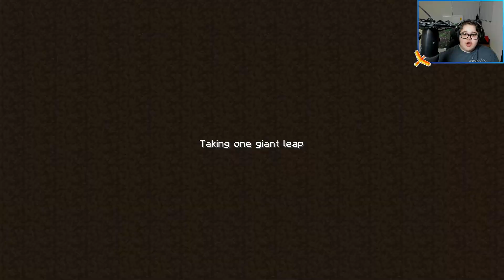TIER 2 ROCKET SCHEMATIC !!! | Minecraft - Phantom Phoenix Modpack #62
Today we continue to search for the tier 2 rocket schematic after only finding moon buggy schematics.

This is season one of my custom modpack named The Phantom Phoenix Mod Pack which currently has 60+ mods

▶Mod List
Architecturecraft
Atum 2
AppleSkin
Aqua Creepers
BattleTowers
BetterDiving
BetterFps
BiomesOPlenty
Buildcraft
CarryOn
Craftable Saddles
Changeling
Colytra
Corpse Complex
DimensionalDoors
DoggyTalents
DrZharks MoCreatures
DynamicSurroundings
Electroblob's Wizardry
EnchantingPlus
Enhanced Mob Spawners
EnderStorage
EndReborn
Exotic Birds
Familiar Fauna
Galacticraft
GravityGun
GrimoireOfGaia3
Hats
Hwyla
Iceandfire
Inventorypets
InventoryTweaks
Ironchest
Just Enough Items
Journeymap
Millenaire
MineMenu
Nature's Compass
Mobends
moSwords
MoVillages
mowziesmobs
NetherEx
PandorasBox
Patchouli
OptiFine (might remove due to it glitching journey's map and buildcraft)
RecurrentComplex
RoguelikeDungeons
Ruins Mod (rebuilt using the old structures configs from 1.7.10)
StevesCarts 2
Streams
Torohealth
TreeCapitator
Tropicraft
Telepads
Traveler's Backpack
Twilightforest
UndergroundBiomesConstructs
Visuals
LuckyBlocks

▶Resource Pack
I use a custom resource pack which includes 1.16.5 textures for 1.12.2 that I got from the game files and painfully renamed each texture (now there's a resource pack on CurseForge called New Textures so it's no longer necessary), with a few textures from the Faithful 32x resource pack

Waving plants shader is the what I would recommend as a shader. For the resource pack I use a custom combination of minecraft 3D and Faithful for 1.12.2